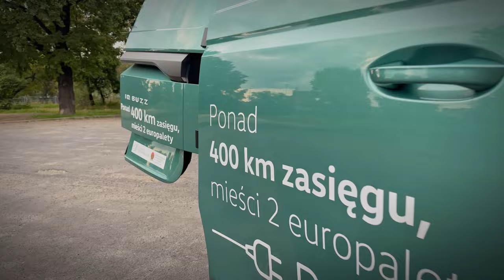ID.Buzz Cargo - Volkswagen Centrum Wrocław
ID. Buzz Cargo: nowy wymiar mobilności dla firm 💪👌

Jakie wymagania powinien spełniać nowoczesny pojazd transportowy dla Twojej firmy? 🤔

Napęd elektryczny, odpowiednia pojemność transportowa i daleki zasięg – wszystko to znajdziesz w nowym ID. Buzz Cargo. 🔋

Wzorowany wizualnie na pierwszym modelu tzw. "Bulli" jest pierwszym w pełni elektrycznym pojazdem transportowym marki Volkswagen Samochody Dostawcze. Połączenie tych dwóch cech zaowocowało powstaniem wydajnego i ekologicznego samochodu dostawczego potrafiącego sprostać niemal wszystkim wyzwaniom napotykanym na co dzień w transporcie. 😍

Odwiedź nasz salon przy Al. A. Brücknera 54 lub skontaktuj się telefonicznie z naszymi doradcami, którzy pomogą Ci dobrać odpowiednie finansowanie oraz konfigurację samochodu 🙂

Pozdrawiamy
Zespół Auto Group Polska